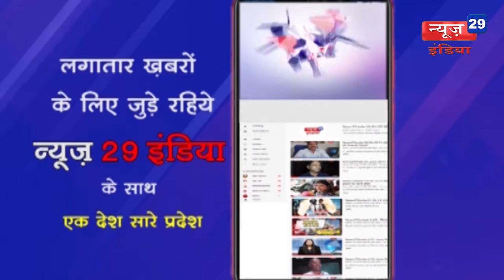29_Feb#News29India#News 32#बांधवगढ़ टाइगर रिजर्व में पलटी पर्यटकों से भरी जिप्सी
बांधवगढ़ टाइगर रिजर्व में पलटी पर्यटकों से भरी जिप्सी
चार पर्यटक हुए घायल, दो की हालत गम्भीर